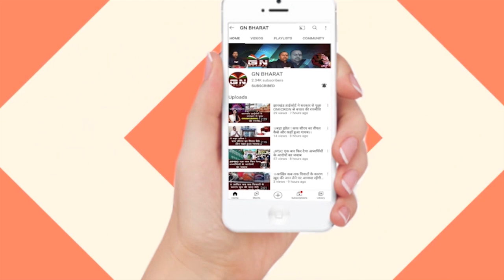नए नियोजन नीति पर भड़के सुदेश महतो, कहा- सरकार को जवाब देना होगा